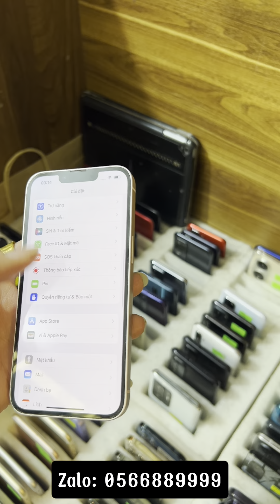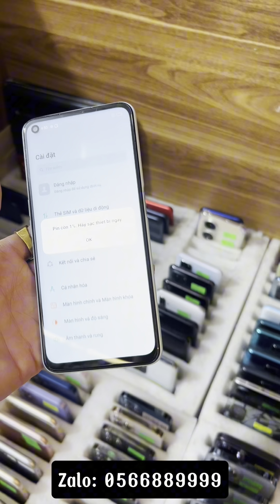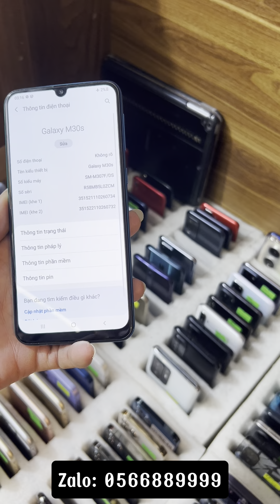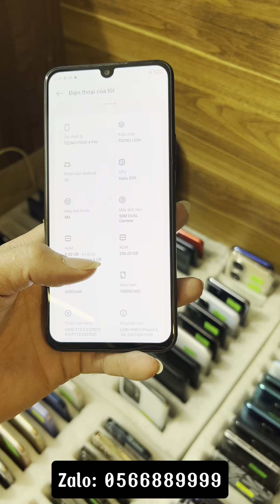Mới về quá nhiều Androi ae ạ, iPhone 13 chỉ hơn 10tr, 14prm, 13prm, xsm, 11prm, vẫn giảm giá xuân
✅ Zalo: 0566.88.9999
✅ Fanpage: Thanh Tú Store

 ✅ Máy trên 3 triệu zin sẽ được bảo hành 6 tháng bao test 1 tháng
 ✅ Máy trên 3 triệu thanh lý được bảo hành 3 tháng bao test 1 tháng
 ✅ Máy dưới 3 triệu zin được bảo hành 3 tháng bao test 1 tháng
 ✅ Máy dưới 3 triệu thanh lý bảo hành 1 tháng bao test 15 ngày

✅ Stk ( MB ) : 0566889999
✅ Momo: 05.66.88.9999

♻️ Địa Chỉ
Cs1: 95 Phúc Tân, Hoàn Kiếm, Hà Nội ( cơ sở chính )
Cs2: 11A An Dương, Tây Hồ, Hà Nội
Cs3: Đại Hưng - Khoái Châu - Hưng Yên